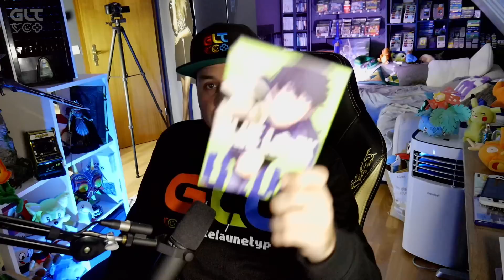Xenoblade 3, Silt, Cybershadow, MH Sunbreak und mehr - Review Alarm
💌Meine Adresse:
Tim-Jannes Liese
Am Schüsselteich 11
21481 Lauenburg